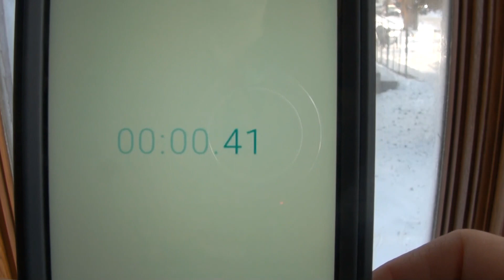Just for Fun: 1 minute shirtless in extreme cold at windchill - 50 Fahrenheit ( -45 Celsius)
I ventured to be outside without the shirt when it was at windchill
- 50 Fahrenheit or -45 Celsius.  It was fun.  I thought this extreme cold don't happen that often even in Minneapolis.   So just for fun, I decided to go shirtless to show I experienced it.  I could tell that my body was getting stiffer after about 40 seconds.  The skin was getting numb.  It was a fun experiment to see how skin senses change over an intense temperature.
극단적 인 추위
나는 바람막이에있을 때 셔츠없이 밖에 나가기 위해 모험했다.
- 화씨 50도 또는 섭씨 45도. 재미 있었어요. 나는이 극단적 인 추위가 미네 아 폴리스에서도 자주 일어나지 않는다고 생각했다. 그래서 재미로, 나는 그것을 경험했음을 보여주기 위해 셔츠를 벗기로 결심했다. 내 몸이 약 40 초 후에 더 뻣뻣 해지고 있다고 말할 수있었습니다. 피부가 마비되었습니다. 강렬한 온도에서 피부가 어떻게 변하는지를 보는 재미있는 실험이었습니다.

Or

My business site for my professional background...

My channel is at